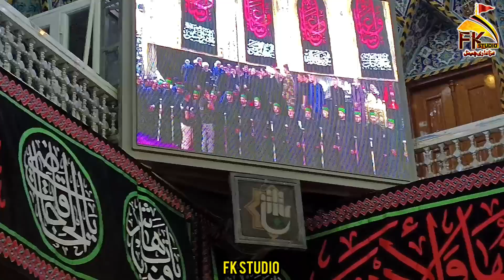پرچم کشائ حرم مولا عباس ص۔ کربلا معلی عراق 2022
# HazratAbbas